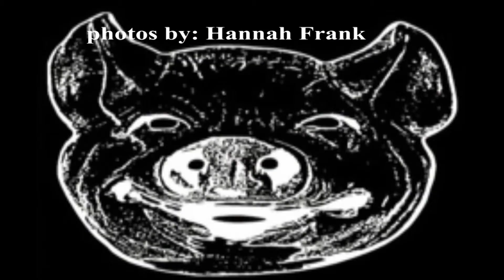Full Lush live @ the Tiny Tavern - Spiders 2013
The Full Lush live at Tony's , August 3 rd, 2013. " Spiders" Performed during the People's Party, Eugene Or.